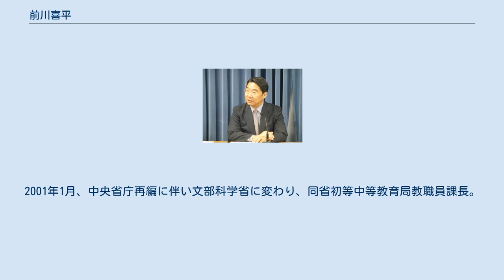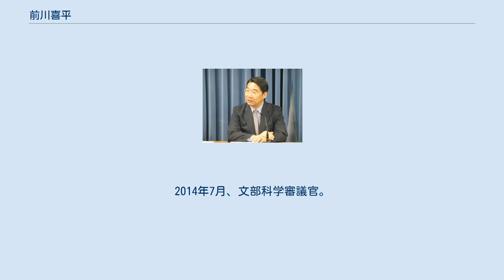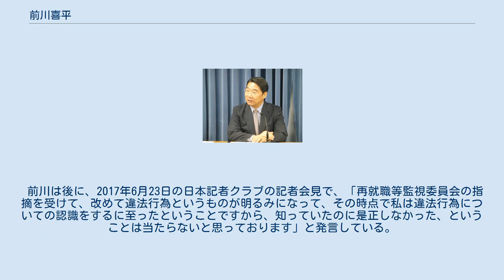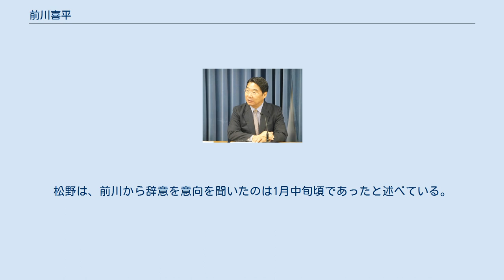前川喜平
前川 喜平（まえかわ きへい、1955年1月13日 - ）とは、日本の元文部科学官僚。
 元・文部科学省大臣官房総括審議官、大臣官房長、初等中等教育局長、文部科学審議官（文教担当）、文部科学事務次官。
2017年1月20日、天下り斡旋の違法行為による停職相当の懲戒処分を受けて文部科学省を依願退職。
その後、同年5月22日の読売新聞で事務次官時代における「出会い系バー」通いが報道された。
 2016年10月17日、中央合同庁舎第7号館にて 奈良県御所市生まれ。
小学校4年時の1963年、東京へ転居、1967年、麻布中学校・高等学校へ入学。
宇宙物理学者を志望し理科三類（東大医学部進学課程）受験クラスに在籍したが、数IIIで挫折し文転、1973年、東京大学文科一類入学。
第二外国語でロシア語選択。
原始仏教、インド哲学に興味を持ち仏教青年会に所属。
法学部進学、芦部信喜に憲法を学ぶ。
2年の留年後、1979年に東大法学部を卒業。
国家公務員試験（甲種 - 行政職）を4番目の成績で合格し、文部省入省（配属は大臣官房総務課審議班）。
ケンブリッジ大学大学院留学。
 1986年9月、宮城県に出向し同県教育委員会行政課長。
1989年2月、在フランス大使館一等書記官。
1992年3月、文部省官房政策課政策調査官。
1993年4月、同省官房政策課政策企画官。
 1994年6月、文部大臣秘書官事務取扱 として「文部省と日本教職員組合（日教組）との歴史的和解」に関与。
　1995年10月、同省教育助成局財務課教育財務企画室長。
 1997年7月、文化庁へ出向、文化部宗務課長。
1998年7月、高等局主任視学官兼中央省庁等改革推進本部事務局参事官。
2000年6月、文部省教育助成局教職員課長。
2001年1月、中央省庁再編に伴い文部科学省に変わり、同省初等中等教育局教職員課長。
2001年7月、同省初等中等教育局財務課長。
2004年7月、同省初等中等教育局初等中等教育企画課長。
 2007年7月、大臣官房審議官（初等中等教育局担当）。
2010年7月、大臣官房総括審議官。
2012年1月、大臣官房長。
2013年7月、初等中等教育局長。
2014年7月、文部科学審議官。
2016年6月、文部科学事務次官。
 2017年1月20日に、文部科学省における再就職等規制違反を受け、文部科学事務次官退任。
2018年4月から日本大学文理学部教育学科講師（非常勤）。
 義務教育費国庫負担制度について初等中等教育企画課長在職中に開設したブログの中で、小泉政権の三位一体改革で、公立小中学校の教職員給与の国の負担が2分の1から3分の1に引き下げられたことを巡って「義務教育費削減は道理が通らない」「クビと引き換えに義務教育が守れるなら本望」と与党を批判。
 数学は義務教育の範囲で十分である。
高校数学は高度すぎるため必修科目から外すべきであると主張した。
 2012年11月1日、大学設置・学校法人審議会の答申を受け、文部科学大臣の田中眞紀子が秋田公立美術大学ほか2大学（札幌保健医療大、岡崎女子大）を新設不可とする方針を公表したが、就任間もない大臣が大学認可という重要事項を一存で決められるものではなく、事務方の意向に沿ったとした田中について、大臣官房長だった前川は「 『今は認可しない』 ということと 『不認可』 とは異なる」 として、官僚側と田中には意思疎通の齟齬があったと批判。
3大学関係者は民主党の文部科学副大臣に認可見送り撤回を要望。
認可決裁が下り、9日に文科省は認可証を発行した。
 文部科学大臣官房審議官在任中、朝鮮学校無償化に対して民主党政権の意向を受け、旗振り役となったと報じられた。
政権交代後、下村博文文部科学相が朝鮮学校無償化を適用対象外とする方針を表明すると、前川はこの方針を覆すための行動を取らなかった。
 在日本朝鮮人総聯合会機関紙である朝鮮新報は、前川の「適用可否がはっきりしない状況が続いて生徒たちを不安な気持ちにさせ、申し訳ないと思っている。（朝鮮学校への）理解が日本人にも広がっているのは良いこと」との発言を掲載。
 2017年7月、朝鮮学校無償化の適用可否について、大阪地裁と広島地裁で相次いで異なった判決が出たことについて、「今更どの面下げてという話だが、せめて司法で救済してほしい」などと述べている。
 初等中等局長の時、下村博文文部科学大臣の指示の元、文部科学省の道徳教...